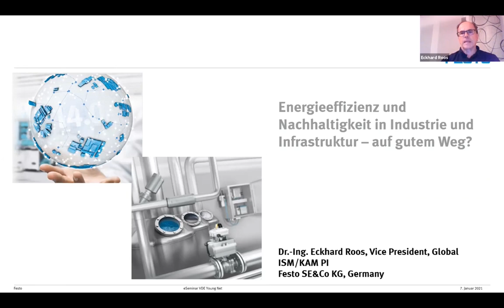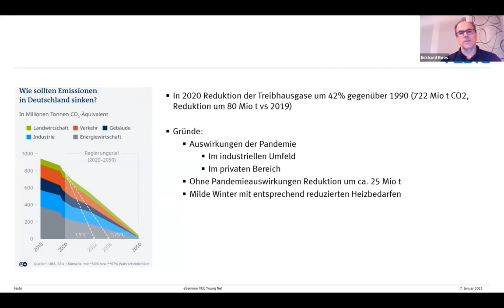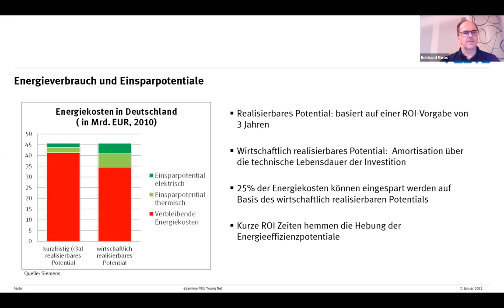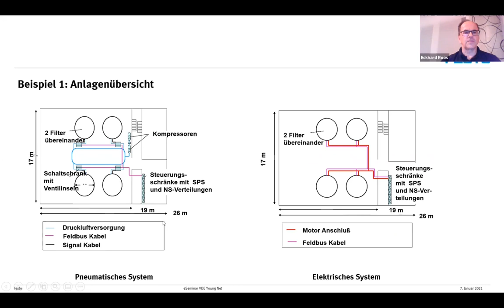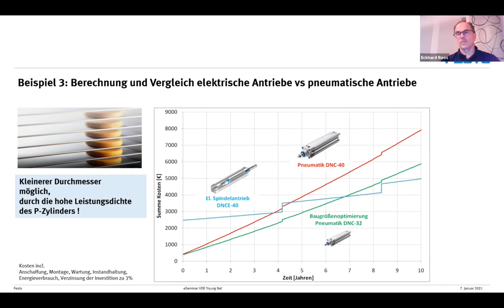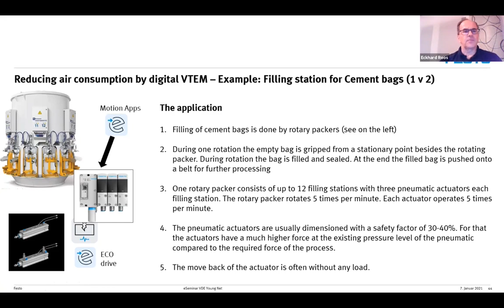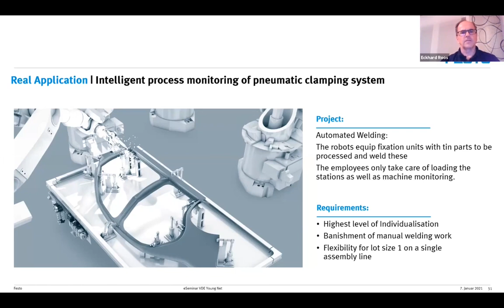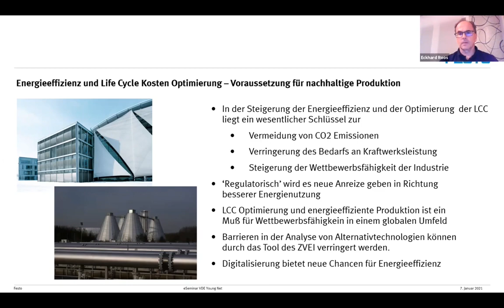Onlinevortrag: "Energieeffizienz und Nachhaltigkeit in Industrie und Infrastruktur"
Wir sind auf dem Weg zu einer klimaneutralen Produktion. Aber machen wir genug, sind wir schnell genug? Welche Hemmnisse gibt es auf dem Weg dorthin? Der Beitrag diskutiert Technologien, die einen Weg zu größerer Energieeffizienz in der Produktion ermöglichen auch auf Basis von Digitalisierung.